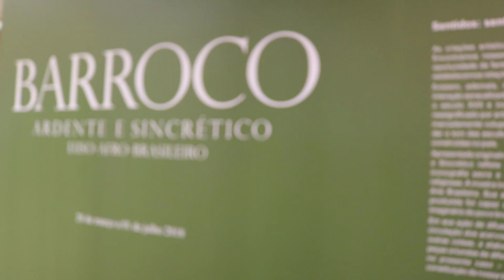Vozes do Barroco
A trama de vozes no Brasil, América Latina e Caribe funda um campo de relações que nos obriga a pensar conceitos fora ou antes das identidades e oposições. Na América Latina a natureza invade e expande a proliferação e as misturas entre objetos e linguagens.

Um bate papo com Amálio Pinheiro, Jurema Paes e Benjamim Taubkin no piano.